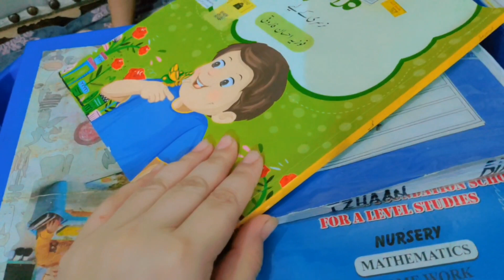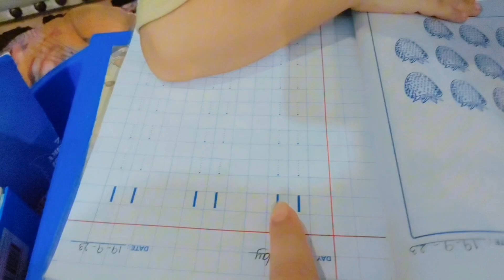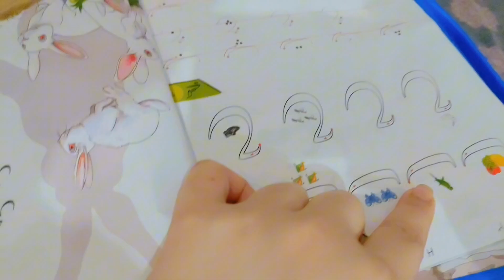My Day Routine with 2 kids || Meal Time ||Izhaan ne Homework khud kiya 🤗😍 ||Day with toddlers 🤗🥰😊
Hello Everyone 🤗

This video is about my routine with my 2 kids, How I manage time with him and how I teach my 4 year toddler for school homework | Mom of 2 | Pakistani mom vlogger

ROUTINE WITH MY 2 KIDS // ROUTINE WITH A TODDLER // SCHOOL'S HOMEWORK OF 4 YEARS TODDLER

Routine.

Pakistani mom Vlogger | Pakistani family vlogs |Mom Busy Morning Routine | Pakistani mom Routine | Pakistani Mom daily routine videos

Day Routine with my kids
Homework Routine
How I teach my kid
How to help in study
Study time for 4 years old boy
How to offer meal to 1 year old baby

Support me to promote my channel